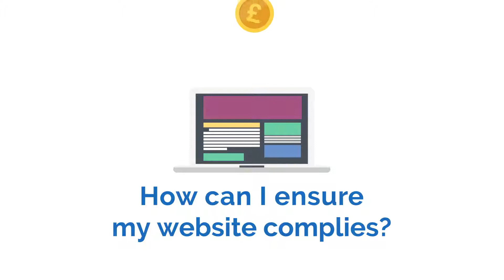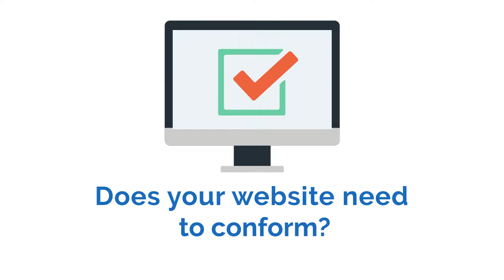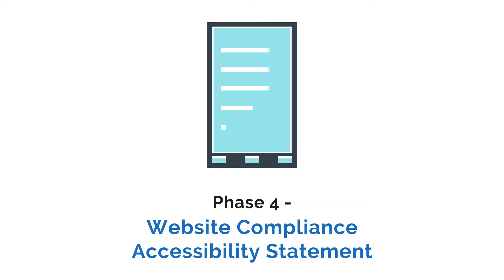Public Sector Solutions